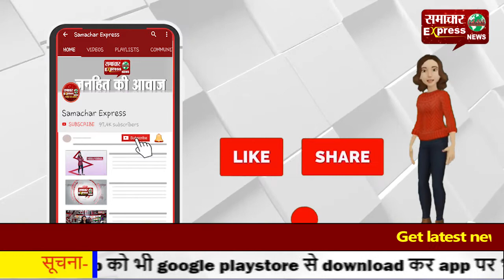महोबा में बोरवेल में फंसा मासूम, खेलते समय 30 फिट गहरे बोरवेल में गिरा